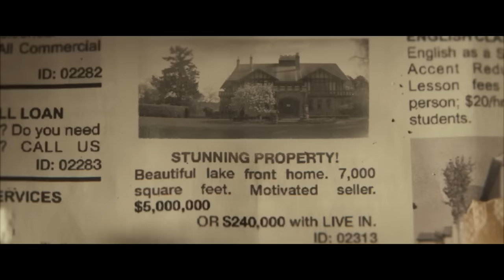AMERICAN DREAMER Trailer (2024) Peter Dinklage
AMERICAN DREAMER Trailer (2024) Peter Dinklage, Shirley MacLaine, Matt Dillon, Danny Glover